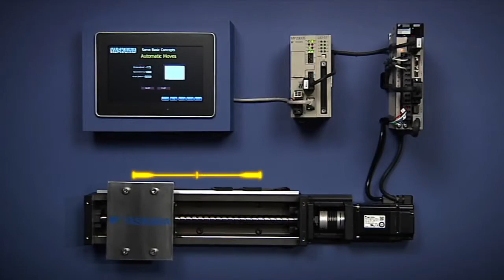Premsco- Servo Basic Concepts Actuators